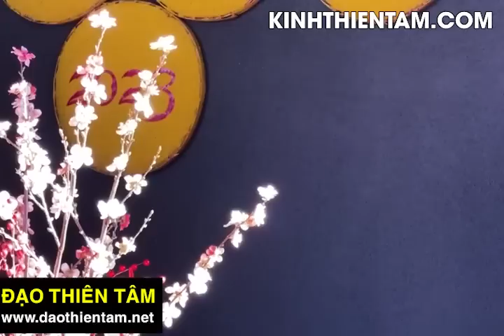Đức Thầy cũng là Trạng Trình Nguyễn Bỉnh Khiêm - Ngô Tuấn Kiệt